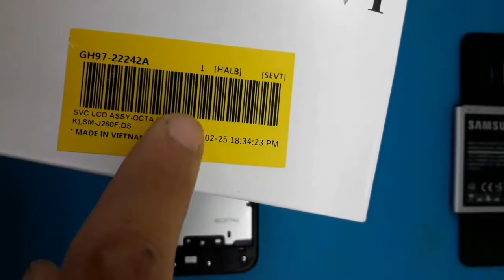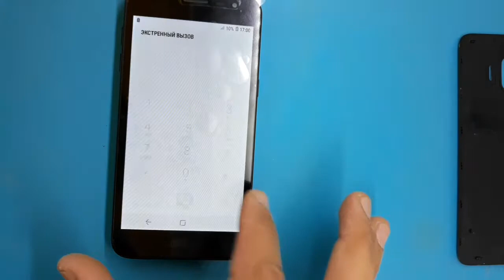To'liq jang / Full Fight UFC254 Khabib Nurmagomedov VS Justin Gaethje Chocking emotional fight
restoration lcd samsung j260 core | замена екран самсунг ж260 | Asatullo officiall

restoration destroyed phone | restoring vivo v7+| Rebuild broken phone

Restore Galaxy note 9 Cracked-restoration Destroyed phone

BTS, Jimmy Fallon and the roots sing Dynamite,

restore Abandoned Phone Found From rubbish, Destroyed phone restoration

thank yovtube